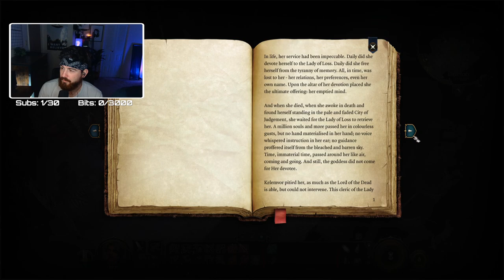Baldur's Gate 3 Co-op Campaign Full Stream | Act 1 Session 1 (08/09/2023)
The first session of Dryakon's full playthrough  of Baldur's Gate 3 with @Skylawker . Watch the journey of our two hero's, Ro'hadon the half-elf Eldritch Knight and Kel the Dragonblooded Drow Sorcerer.